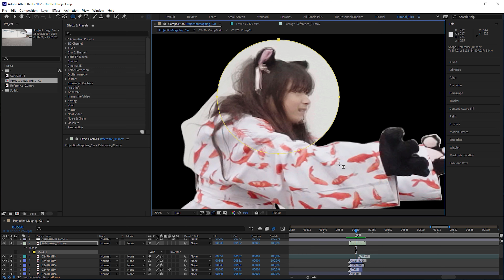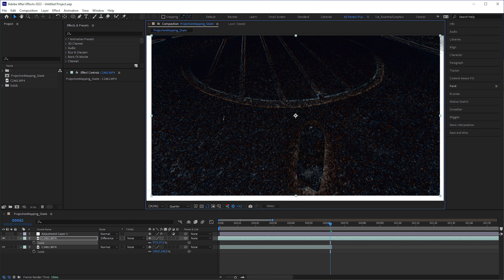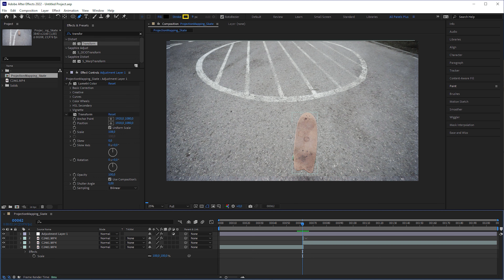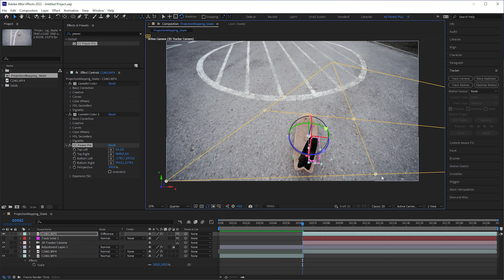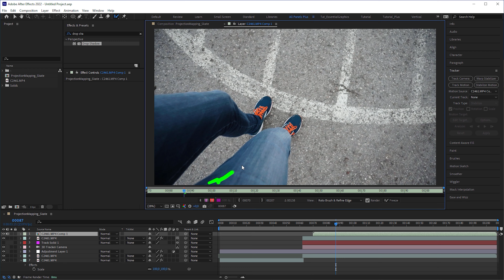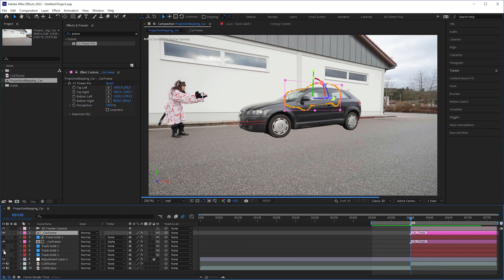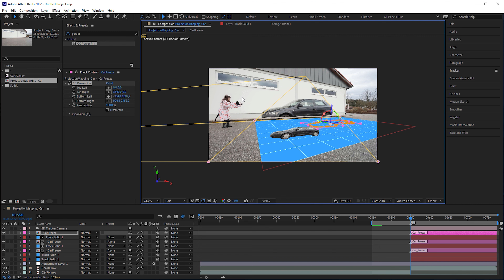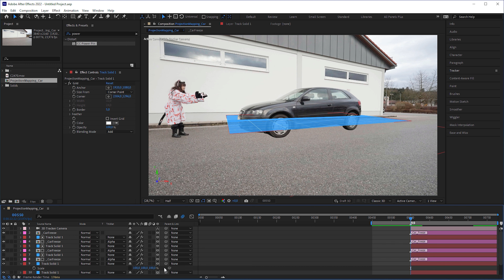Super Easy: Zach King's PROJECTION MAPPING Illusion in After Effects | Tutorial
THIS is the EASIEST Way in After Effects to create Projection Mapping like Zach King.

Camera Mapping is a technique that you can accomplish easily in a 3D software like Cinema 4D or Blender.

But it can be challenging in After Effects. Usual techniques are quite convoluted and require precomposition or 3D lights as simulated projectors.

In this After Effects tutorial I'll show you that Projection Mapping can be achieved quite straightforward.

0:00 Intro
2:23 How too shoot a video like Zach King
6:09 Technique 01: Projection Mapping in After Effects
8:25 Technique 02: Projection Mapping in After Effects
11:20 Outro